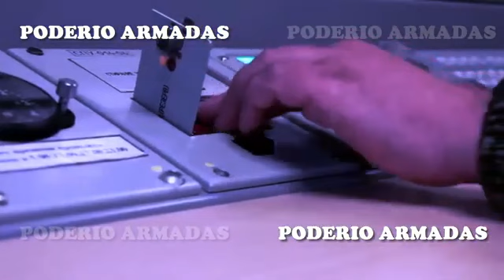El misil balístico ruso "Yars" puede destruir completamente una ciudad